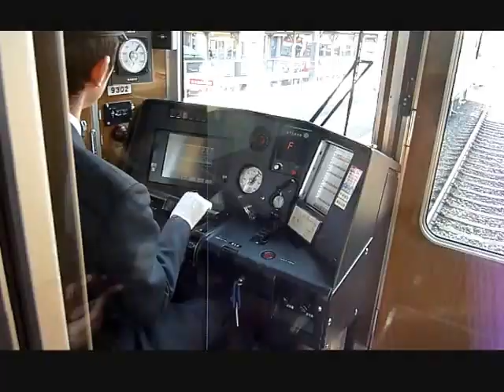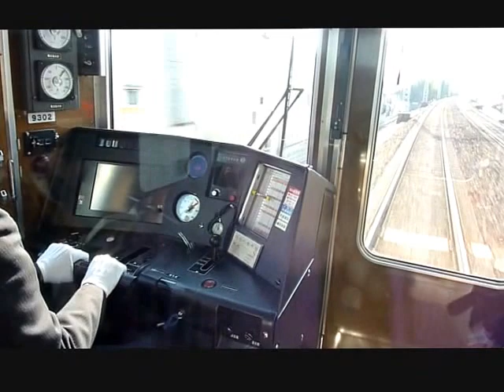阪急京都線特急9300系桂駅から長岡天神駅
阪急京都線の看板車両9300系の9301F桂駅、長岡天神駅間の運転台前景。桂駅の次洛西口駅は高架工事中です